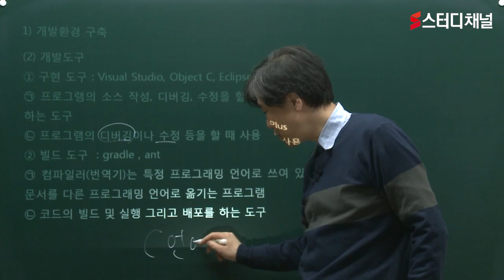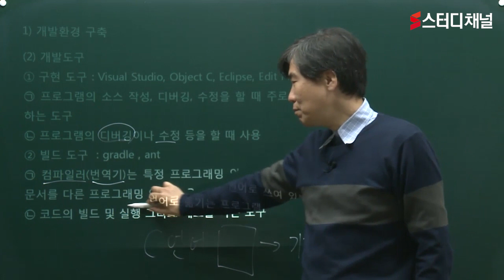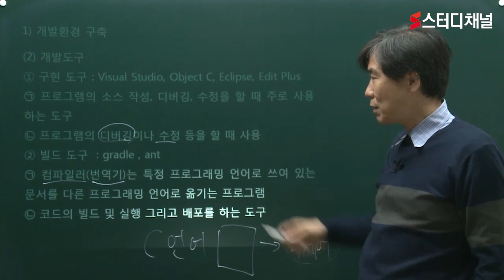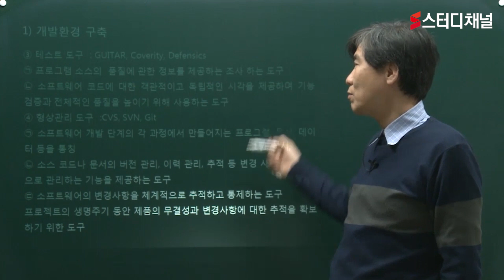정보처리기사 - 필기 4과목 [프로그래밍 언어활용] | 정보기사, 정보처리자격증, 정보처리공부, 공부방법, 인강추천, 합격비결, 시험꿀팁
정보처리기사, 아무 강의나 들으시겠습니까?
베테랑 합격강사 박병준 교수님의 차원이 다른 합격 공식!
스터디채널에서 쉽고 빠르게 공부하자 😎